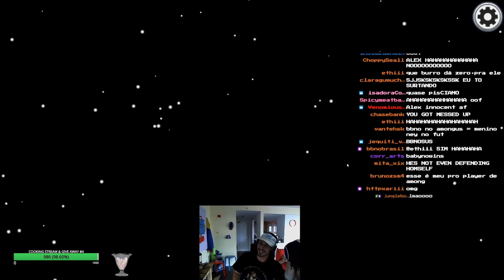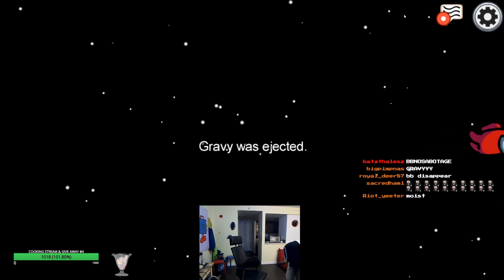going IQ 999999 on yung gravy, faze banks, dakotaz, corinna kopf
new gaming channel gamers

playing among us with  @yunggravy,  @BanksHasBank,  @CorinnaKopf,  @Dakotaz , and more.